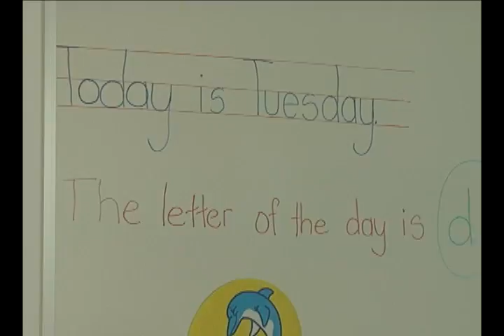Kindergarten Classrooms Not Ready